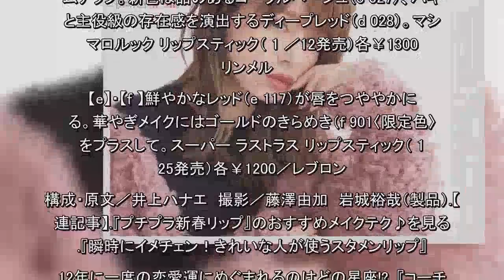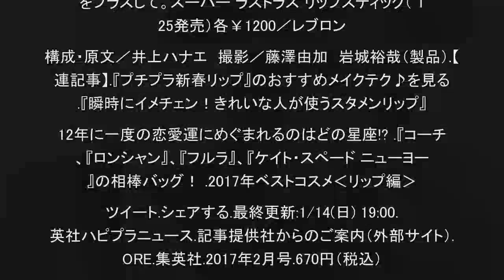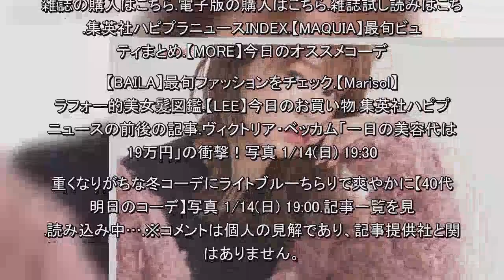2本でも3000円以下！おすすめ『プチプラ新春リップ』（集英社ハピプラニュース）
2本でも3000円以下！おすすめ『プチプラ新春リップ』（集英社ハピプラニュース）